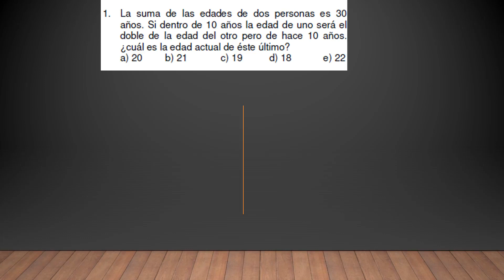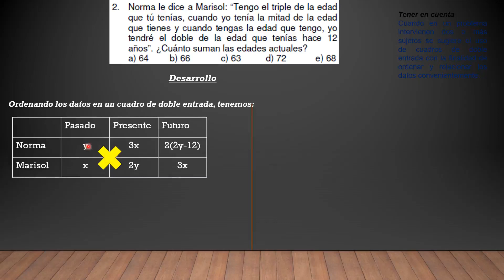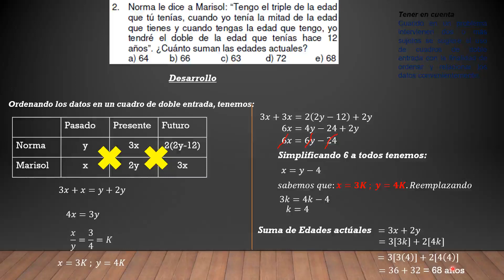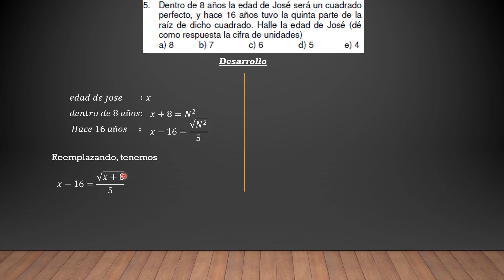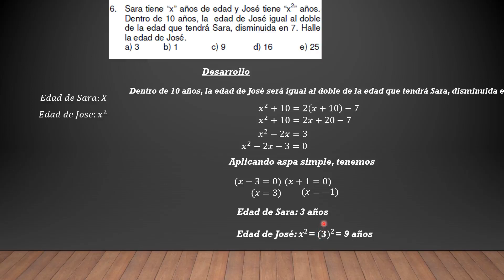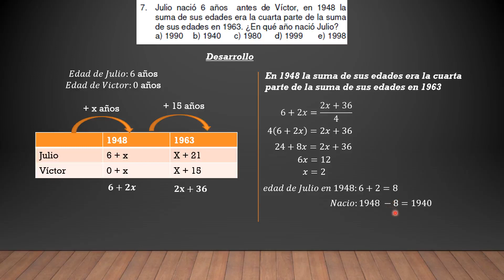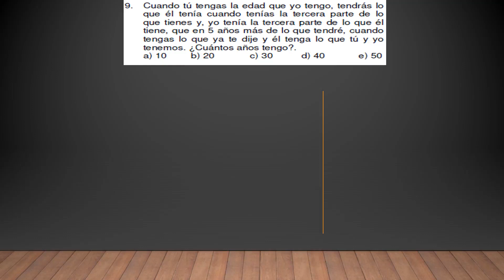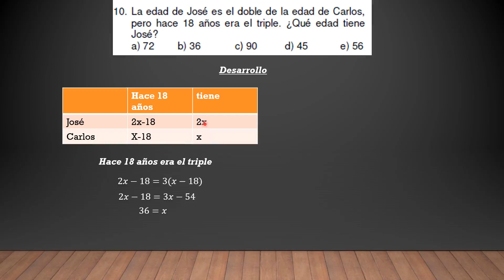RM Semana 3 Edades